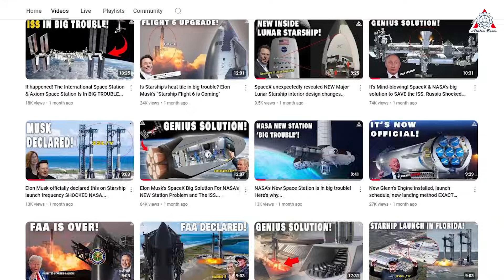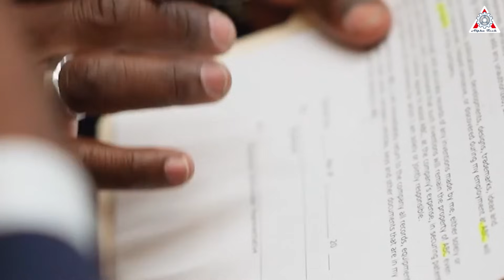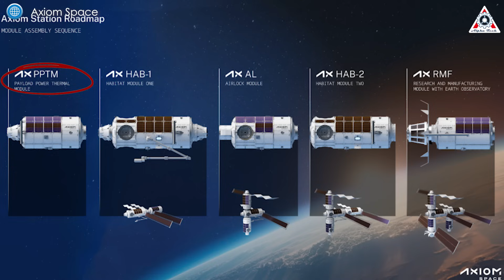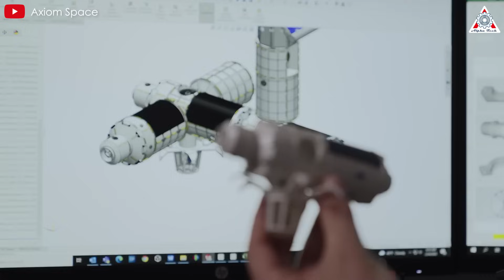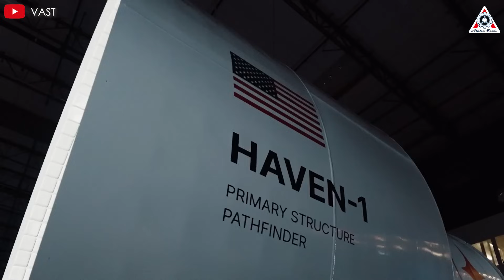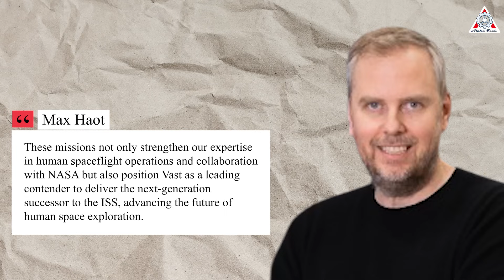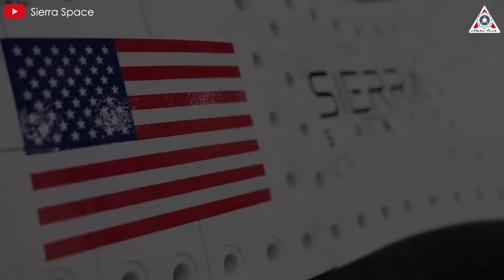NASA Reveals 5 Next Space Station Generations! Goodbye ISS...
SpaceX is making significant strides with Starship, aiming to assist humanity in achieving crucial goals such as reaching the Moon or Mars. But did you know? Beyond these noble missions, Starship has the potential to serve as a space station.
Sounds wild, doesn't it?
However, this scenario could very well become a reality, potentially emerging as the leading habitat for humans in space once the ISS completes its mission. NASA, notably, is highly intrigued by the prospect of the Starship space station project and intends to collaborate extensively with SpaceX in its development.
So, what sets the Starship space station apart from others? What role might it fulfill for both NASA and SpaceX in the future?
Let’s find out on today’s episode of Alpha Tech:
Of course, we’ll strive to improve in every aspect, but we still need your support. Thank you very much!
The space race is entering a critical phase, with nations taking increasingly ambitious steps toward milestones like establishing a presence on the Moon and paving the way for human missions to Mars. Amid this heightened competition, the United States remains a leader in many aspects of space exploration. However, it faces a looming challenge that could impact its dominance: the upcoming retirement of the International Space Station (ISS).
For over two decades, the ISS has been a linchpin of U.S. space strategy, serving as a hub for groundbreaking research, international collaboration, and technological innovation. Its eventual decommissioning presents a significant obstacle, as the absence of a replacement station would leave a void in low Earth orbit capabilities, weakening U.S. influence and disrupting ongoing advancements in science and industry.
To address this challenge, NASA and its commercial partners are racing against the clock. With the ISS nearing the end of its operational life, its mission is clear: to develop and deploy at least one new space station capable of continuing its vital role. Recognizing the importance of this endeavor, NASA has awarded contracts to private companies, incentivizing innovation and accelerating progress toward building next-generation orbital platforms.